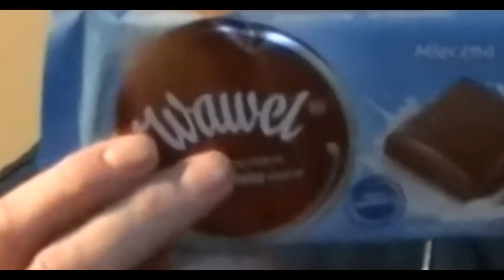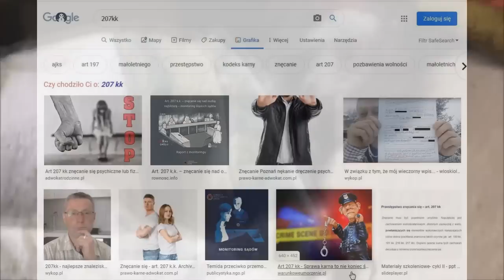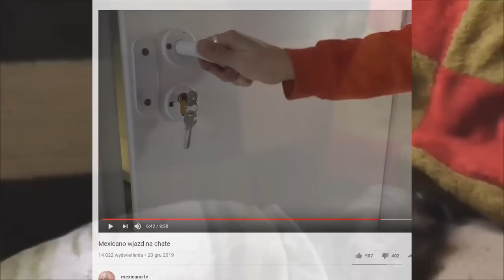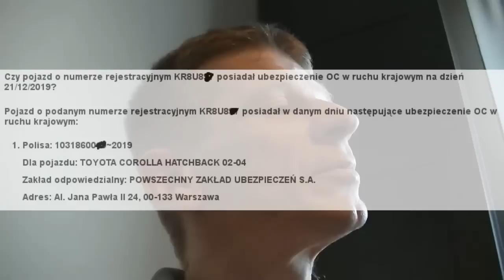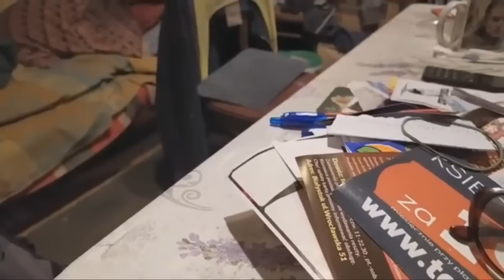Ekipa krakowska chce zajechać na Belweder - Kronika Uniwersum Sezon 2019 odc S9